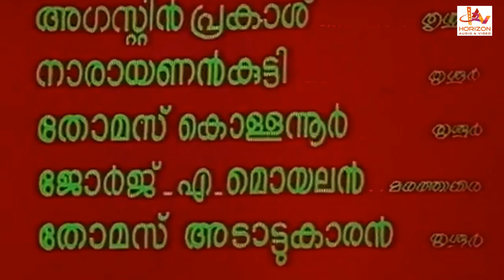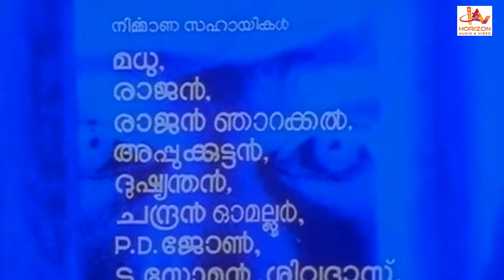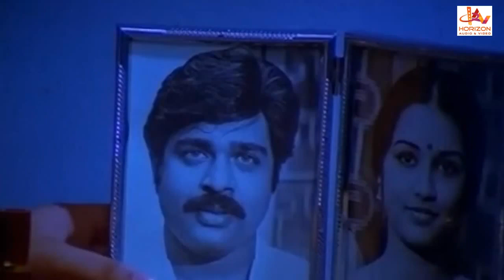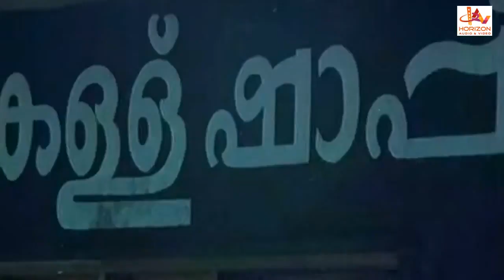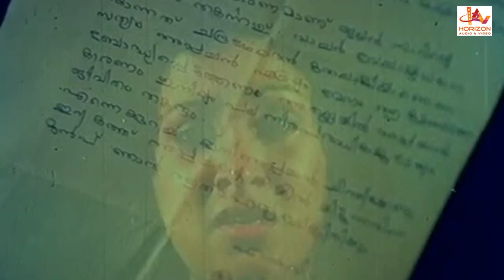Ivide Ingane | Malayalam Super Hit Action Movie | Malayalam Full Movie